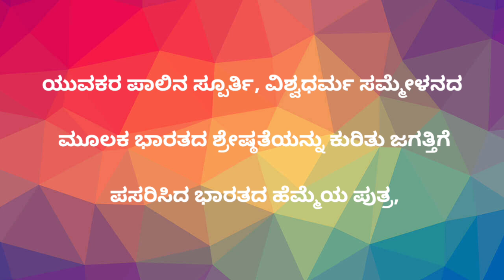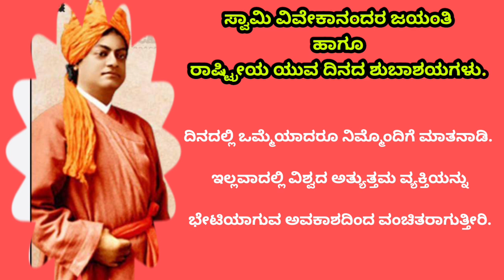ರಾಷ್ಟ್ರೀಯ ಯುವ ದಿನದ ಪ್ರಯುಕ್ತ ಸ್ವಾಮಿ ವಿವೇಕಾನಂದರ ನುಡಿಮುತ್ತುಗಳು